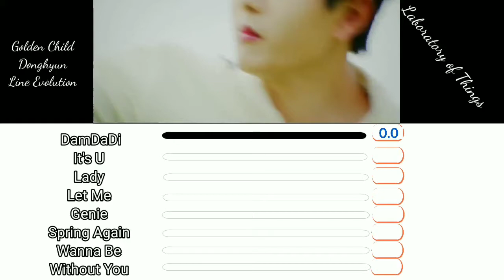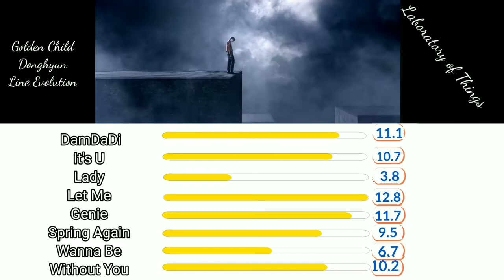Golden Child Donghyun Line Evolution (DamDaDi-Without You)